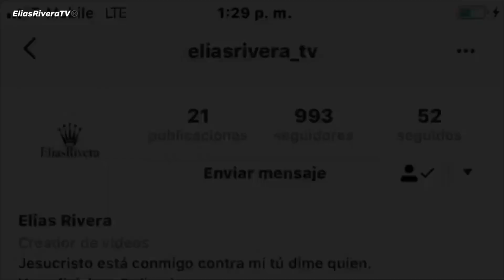Qué pasó con la Familia de Cabrera en Buscando a Frida.